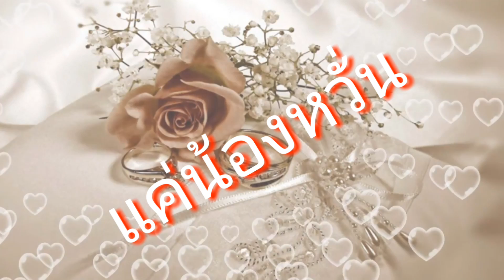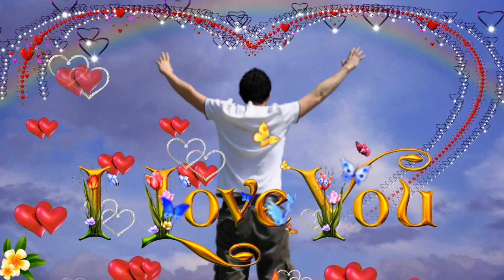แค่ น้องหวั่น (เบล นิภาดา)